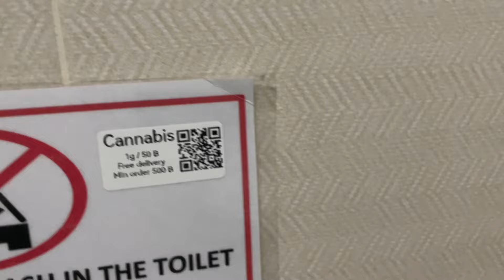Rs.500 Hostel in Pattaya near Beach and Best Place to visit | India to Thailand budget Trip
In this video i'll show you the cheapest Hotel (Hostel) in Pattaya thailand where i am staying for Rs.500. and I'll take you to the best place that you should visit in central pattaya.

MY GADGETS, ACCESSORIES, AND SET UP FOR VIDEOS
Mic to record(Wireless)
Wired Mic
Phone to shoot videos
Laptop to edit videos
SSD for Storage
Notepad to take notes
Phone Stand
Office Desk